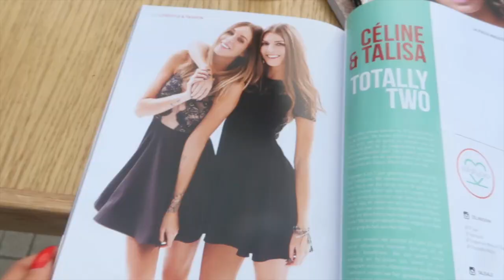WIJ STAAN IN EEN MAGAZINE! 📚 😍 | TALISAM TV #131